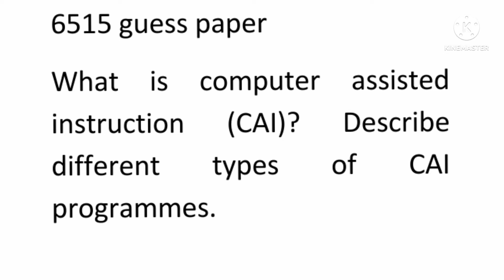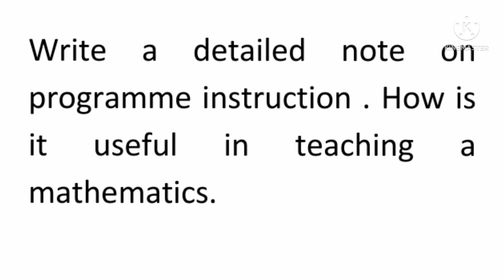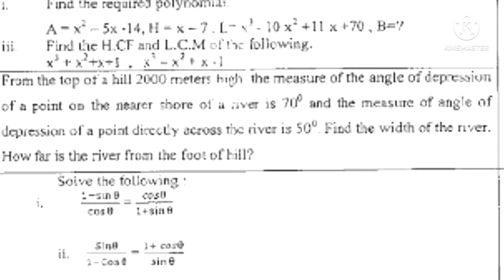6515 guess paper! Aiou guess paper course code 6515#aiou #6515